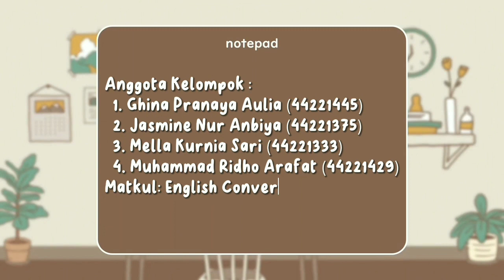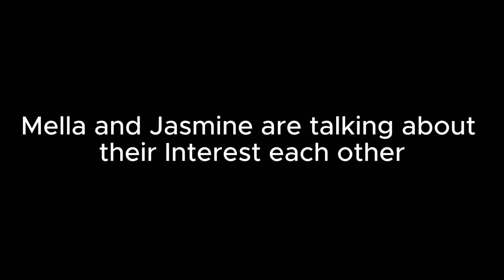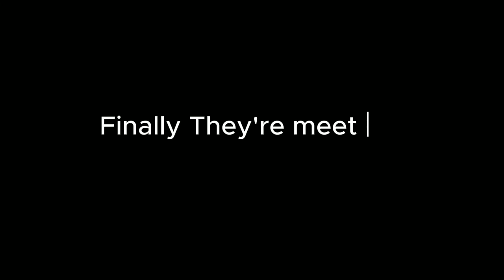OUR DREAMS - Mid Term Exam English Conversation I [44.3G.01]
OUR DREAMS!

This video was created to fulfill the mid-semester exam assignment for the English Conversation course.

Members of group:
Ghina Pranaya Aulia - 44221445 (Attendance number 37)
Jasmine Nur Anbiya - 44221375 (Attendance number 30)
Mella Kurnia Sari - 44221333 (Attendance number 25)
Muhammad Ridho Arafat - 44221429 (Attendance number 33)

Story Idea: Mella Kurnia Sari (44221333)
Script: Ghina Pranaya Aulia (44221445)
Director: Jasmine Nur Anbiya (44221375)
Editor: Muhammad Ridho Arafat (44221429)

Jasmine and Mella are talking about their hobby of reading books, while Ridho and Ghina are talking about their hobby, namely music. At one time, the four of them gathered together to discuss the future or their plans for the future.

Supporting Lecturer :
Sufi Alawiyah, S. Ikom, M.pd

SCRIPT:

Jasmine: Hey everyone, it's so great that we're all here. Let's talk about our future plans. I'm really excited about becoming an architect.

Mella: That's awesome, Jasmine! I can already imagine you designing these amazing buildings. As for me, I've always dreamed of being a reporter. I want to tell compelling stories and uncover important information.

Ghina: That sounds fascinating, Mella. I've got my sights set on becoming a book author. I love the idea of creating worlds and characters through words.

Ridho: And I can't wait to see all of your successes! As for me, well, I'm going to be a famous singer. I can already hear my songs on the radio.

Jasmine: That's so cool, Ridho! Your voice is amazing, and I'm sure you'll make it big.

Mella: Absolutely, Ridho. We'll be your biggest fans.

Ghina: I can already imagine reading your autobiography, sharing the journey of how you became a renowned singer.

Ridho: Thanks, guys. It means a lot to me. I'll make sure to mention all of you when I'm giving interviews.

Jasmine: That's sweet, Ridho. We're a team, after all. Supporting each other in our dreams.

Mella: Definitely, Jasmine. We'll be there for each other every step of the way.

Ghina: And just think about the collaborations we could have in the future. Maybe I'll write a book based on one of Jasmine's architectural masterpieces.

Ridho: And I could sing a theme song for one of Mella's groundbreaking news reports!

Jasmine: That would be incredible! We'd be creating something truly special together.

Mella: I love that idea. Our paths may be different, but they're all interconnected.

Ghina: Exactly. We're each contributing our own unique talents to the world.

Ridho: And we'll all have stories to tell about our journeys. I can already imagine the interviews where we talk about this conversation.

Jasmine: It's exciting to think about the future and all the amazing things we're going to achieve.

Mella: Absolutely. We've got big dreams, and I have no doubt we'll make them a reality.

Ghina: Cheers to our bright futures, everyone!

Ridho:Cheers! May our journeys be filled with success, creativity, and fulfillment.